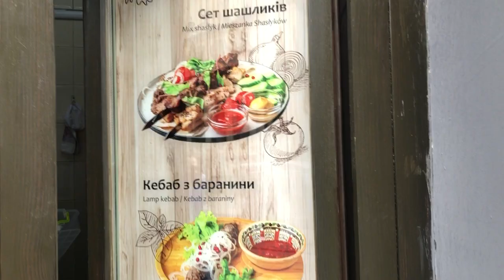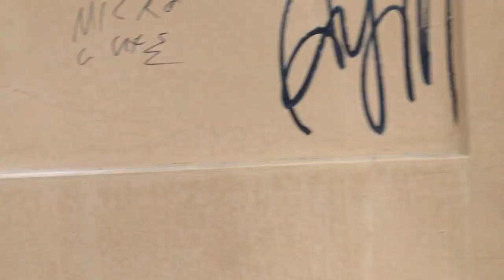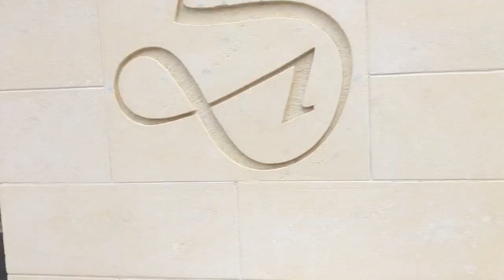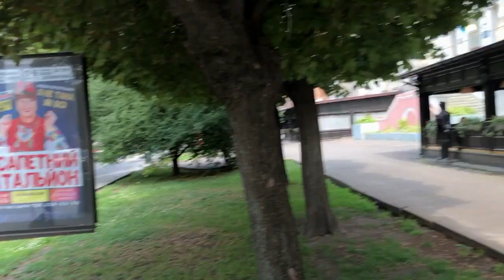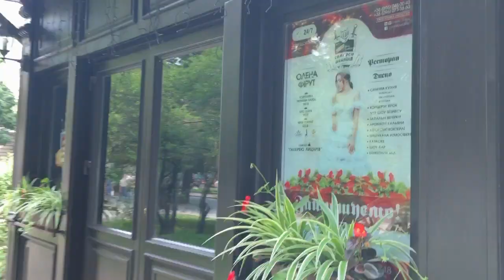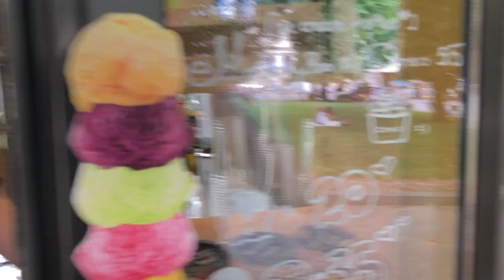LVIV UKRAINE || AUSTRO HABSBURG || UKRAYNA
Lviv  is a city in western Ukraine, around 70 kilometers from the border with Poland. Traces of its Polish and Austro Hungarian heritage are evident in its architecture, which blends Central and Eastern European styles with those of Italy and Germany. In High Castle Park, the mountaintop ruins of a 14th-century castle provide panoramic views of the city’s green-domed churches and the surrounding hills.

Named in honour of Leo, the eldest son of Daniel, King of Ruthenia, it was the capital of the Kingdom of Galicia Volhynia (also called the Kingdom of Ruthenia)[2] from 1272 to 1349, when it was conquered by King Casimir III the Great who then became known as the King of Poland and Ruthenia. From 1434, it was the regional capital of the Ruthenian Voivodeship in the Kingdom of Poland. In 1772, after the First Partition of Poland, the city became the capital of the Habsburg Kingdom of Galicia and Lodomeria. In 1918, for a short time, it was the capital of the West Ukrainian People's Republic. Between the wars, the city was the centre of the Lwów Voivodeship in the Second Polish Republic.

After the German-Soviet invasion of Poland in 1939, Lviv became part of the Soviet Union, and in 1944–46 there was a population exchange between Poland and Soviet Ukraine. In 1991, it became part of the independent nation of Ukraine.

Administratively, Lviv serves as the administrative centre of Lviv Oblast and has the status of city of oblast significance.

Lviv was the centre of the historical regions of Red Ruthenia and Galicia. The historical heart of the city, with its old buildings and cobblestone streets, survived Soviet and German occupations during World War II largely unscathed. The city has many industries and institutions of higher education such as Lviv University and Lviv Polytechnic. Lviv is also the home of many cultural institutions, including a philharmonic orchestra and the Lviv Theatre of Opera and Ballet. The historic city centre is on the UNESCO World Heritage List.